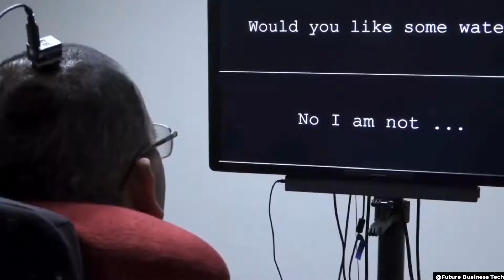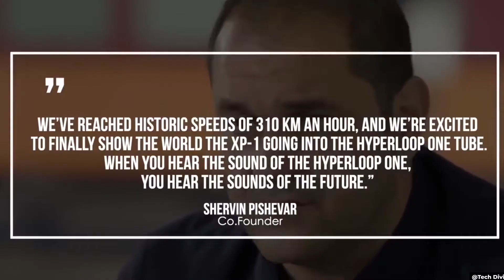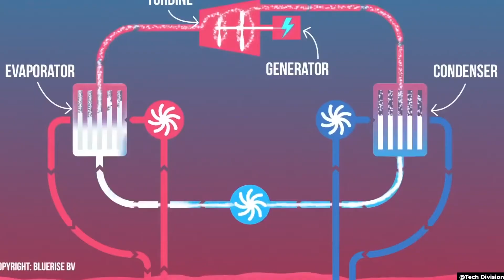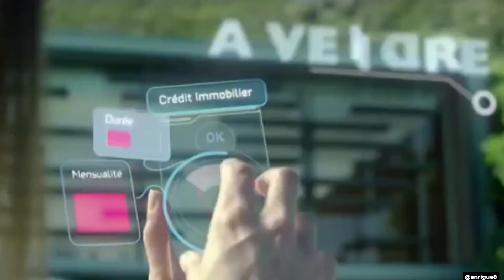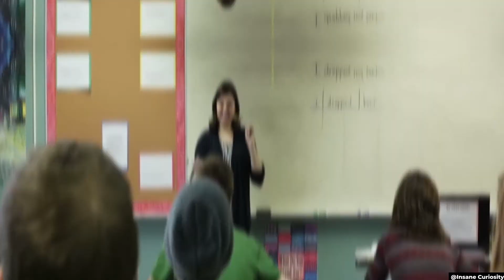The World in 2050: 10 Future Technologies That Will Change Our Future!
Technology is changing the world at unprecedented rates and by 2050, we can expect to see life on earth change drastically. What can we expect from the future? Here is a sneak peek of the world in 2050.

Technology has evolved tremendously, and we're making leaps that will allow us to push things even further. So what futuretechnology can we expect in the next decades? And what will life be like as the year2050 approaches? And what new future technology is Elon Musk creating for 2050?

With the globe progressing at unprecedented speeds, by 2050, life on Earth will have changed dramatically. Here's what we can expect in the next three decades.

Some of the Future technologies we will be looking at that will change the future as we know it:
1. Drones
2. Nanotechnology
3. Transportation
4. Hyperloop
5. Prosthetics
7. Global Warming
8. Space Exploration
9. Artificial Intelligence
10. Education

We can only pray that we aren't thrust into an apocalyptic nightmare when it happens. So which technology excites you the most? And by 2050, what innovations do you expect to see?

🤖 Future Technology  🚘 Tesla  🚀 SpaceX  👽 Elon Musk  👨‍🦲 Neuralink  🛰 StarLink

About FUTURED
🎥  Videos about Future Technolgy News, Elon Musk News, SpaceX News, Tesla News, and much more
🎨  Written, voiced, and produced by Future Tech Zone